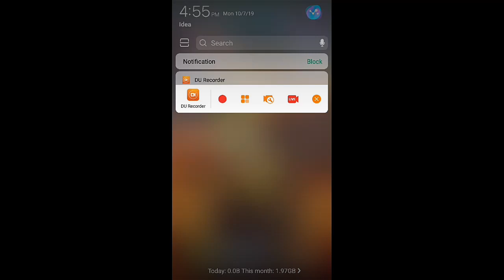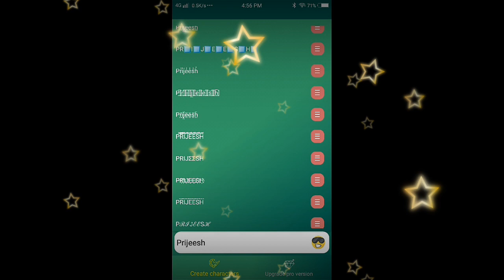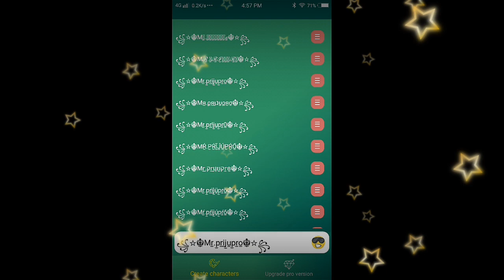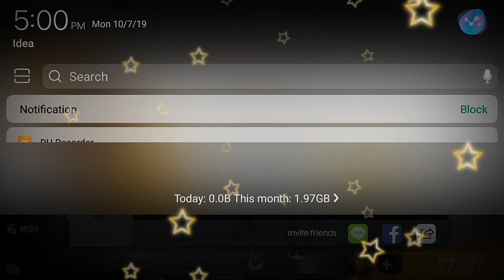How to get styles name in free fire